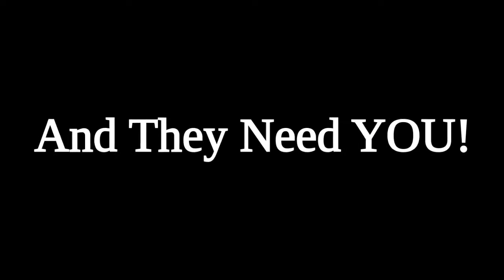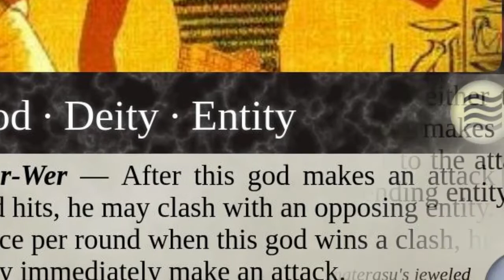Mythic Wars Kickstarter Video